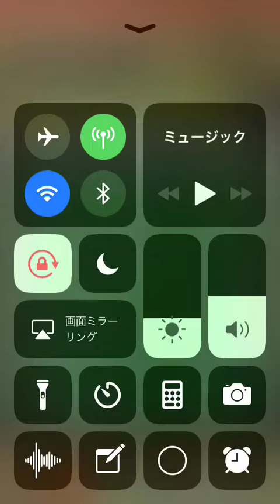パズドラプレイ動画5